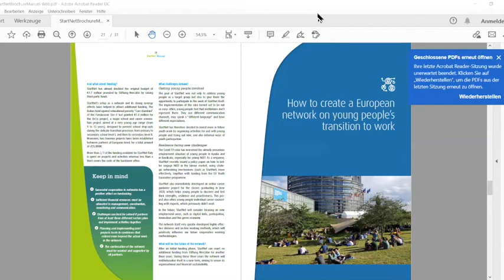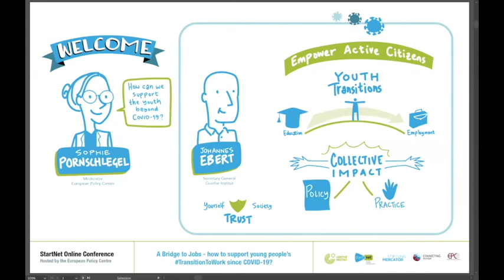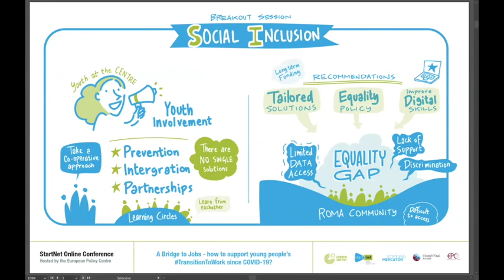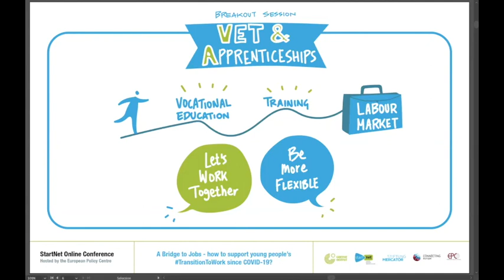Bridge towards jobs - How to support young people's transition to work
30 September 2020 - Connecting Europe and Stiftung Mercator Policy Dialogue

Speakers: Johannes Ebert, Secretary General, Goethe-Institut; Michael Schwarz, Executive Director, Stiftung Mercator; and Nicolas Schmit, European Commissioner for Jobs and Social Rights

Moderator: Sophie Pornschlegel, Connecting Europe Project Leader, European Policy Centre